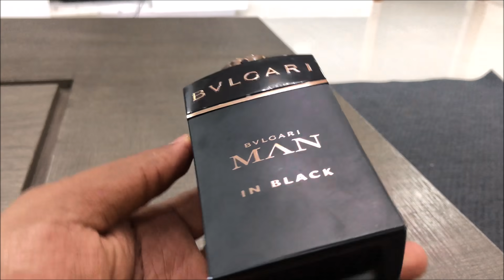Los 10 Mejores Perfumes Para Hombre en el 2019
Hola chicos, he recopilado este video para ustedes, son fragancias realmente especiales, de grande clase, muy fino y huelen muy bien, aumentan su estado y su confianza. Algunos de ellos son caros y otros no, pero no te arrepentirás de un centavo. Espero que disfrutes el vídeo.

Dale aqui para ver los precios en Amazon

1- Calvin klein one
2- Creed
3- Crave Calvin Klein
4- Bond no 9 Dubai
5- Bvgari Man
6-Armani Eau Vaporisateur
7- True Calvin Klein
8- Terre D'hermes
9- Aqua Di Gio
10- Dolce Gabba Light

Pide tu perfume favorito en Amazon

Burke Entertainment is the premier place for how to make the most out of your fitness routine, Diet,Travel,Family and Staying in Shape.